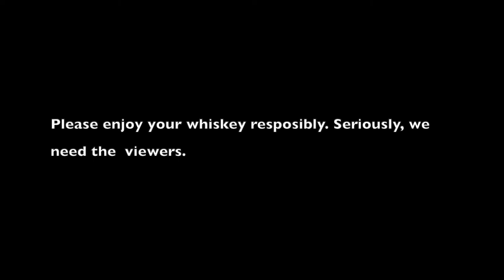Curtis has a birthday!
One enthusiast on whiskey and his two partners, gobble food and talk about the whiskey they choose for that episode. We try to teach and be funny.